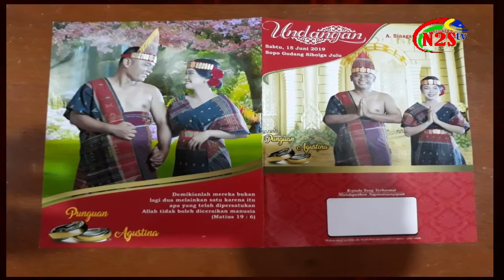UNDANGAN PERNIKAHAN PUNGUAN & AGUSTINA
IKLAN UNDANGAN NIKAH PUNGUAN & AGUSTINA